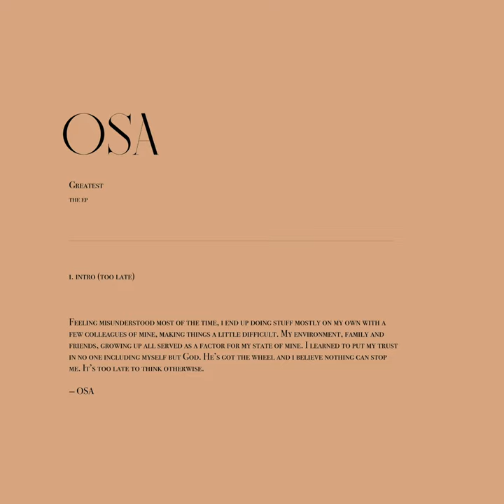INTRO (TOO LATE) (Audio)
Feeling misunderstood most of the time, i end up doing stuff mostly on my own with a few colleagues of mind, making things a little difficult. My environment, family and friends, growing up all served as a factor for my state of mine. I learned to put my trust in no one including myself but God. He’s got the wheel and i believe nothing can stop me. Its too late to think otherwise.